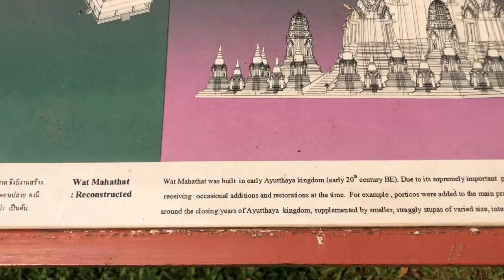Ayutthaya Temple Tour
Love spending the day exploring these incredible temples in Ayutthaya and walking among such incredible history. Check out the video here!